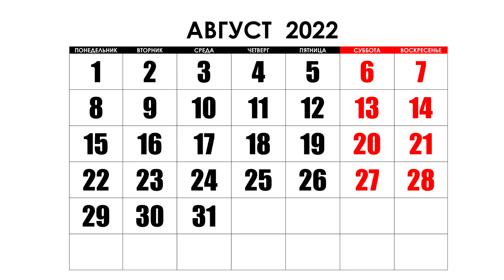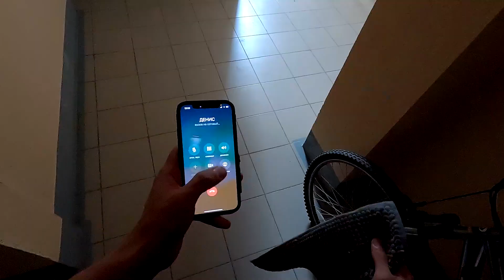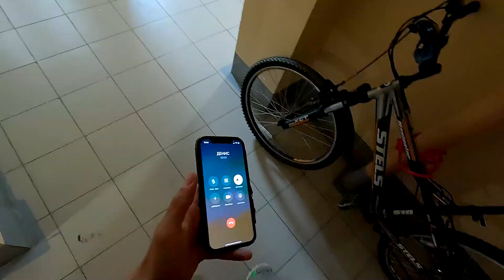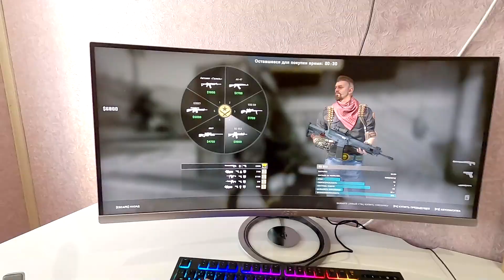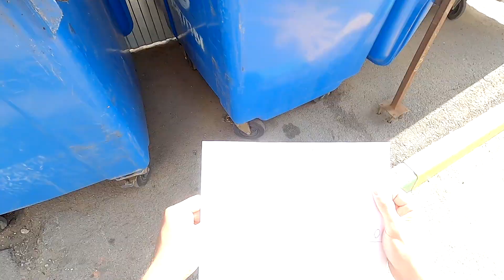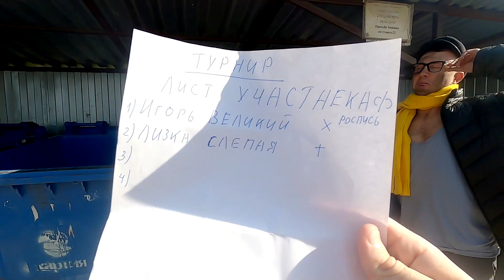КОРОЧЕ ГОВОРЯ, ОТЕЦ [От первого лица] Объявился БАТЯ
Начинается новая эпоха канала Корявый VLOG! Появляется новый персонаж - Отец. Пока он только родился и еще не освоился в новой вселенной, но с каждой последующей серией он будет приобретать свои характерные черты.

Музыкальные композиции в ролике принадлежат и использованы по лицензии для компании ScaleLab Russia